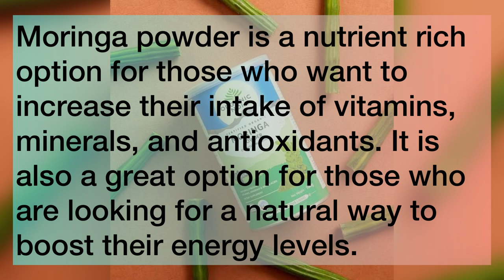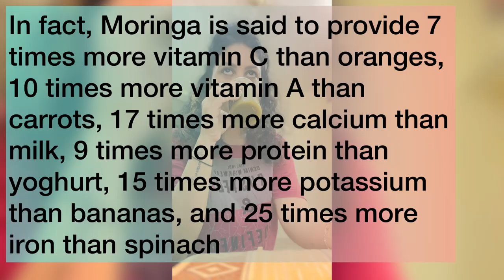MORINGA POWDER KE FAYDE |मोरिंगा के जबरदस्त फायदे | Drumsticks Leaves | Best way to Consume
Hello Fam,
Miracle health benefits for thousands of years.
Moringa is very Rich in many Nutrients and bio-active plant compounds. It is loaded with 46 different antioxidants & has a complete profile of amino acids. Here I have tried to give you health benefits, & ways to include it in your diet.